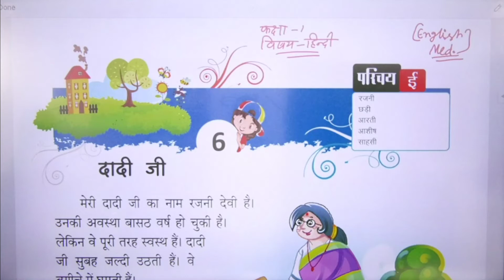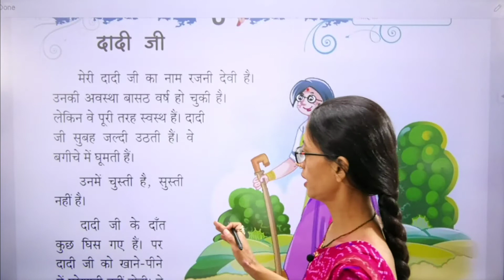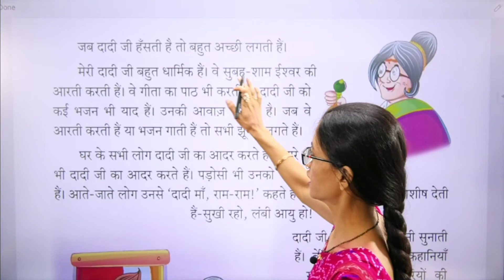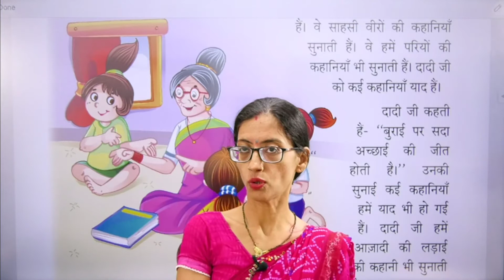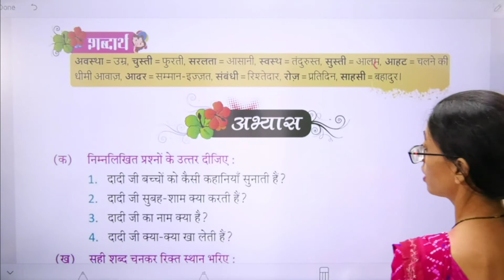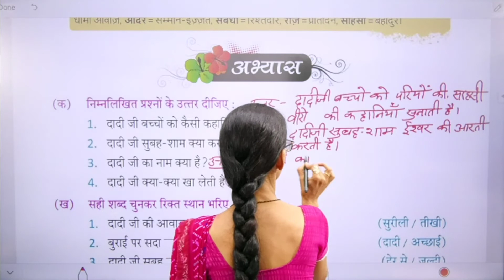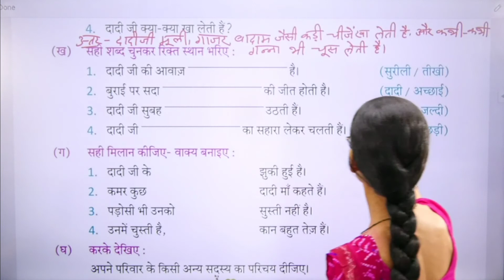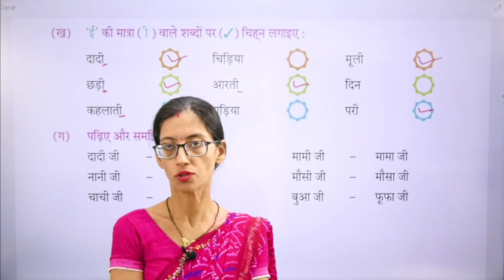class 1 Hindi Dada JI EM